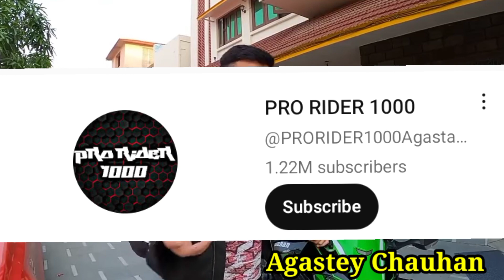Pro Rider 1000 Bike Accident 😭 || जानिए कैसे हुई Bike Accident 😲 || आखिर क्या है पूरी सचाई?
SEARCH AND TAGS:

100-g rider
ghost rider gsxr 1000 turbo
pro rider 1000 helmet
pro rider 1000 home
pro rider 1000 instagram
pro rider 1000 price in india
pro rider 1000 monthly income
j-pro-100
kawasaki elr 1000r
k-1000 rodder machine
k-rain 10003-rcw superpro gear drive sprinkler
l800 pro 2
pro 1000 lp insinkerator
proform pro 2000 vs 5000
off road pro 1000 for sale
honda pioneer 1000 ride quality
rpm pro r
pro rider designs reviews
s1000rr problems
pro stock 1000 snowmobile
s1000rr rizoma
tpro 10000 watt speaker
u force 1000 problems
u force 1000 reviews
pro rider 1000 video
pro rider 1000 price
x-pro hawk 150cc top speed
yamaha pro riders
yamaha fzr 1000 price
z1r 1000
z1r 1000 kawasaki
0-60 rzr 1000 turbo
rzr pro 0-60
honda cbr 1000rr 0-60
rzr pro xp 1000 4 seater
600riders
600 or 1000
proz 700